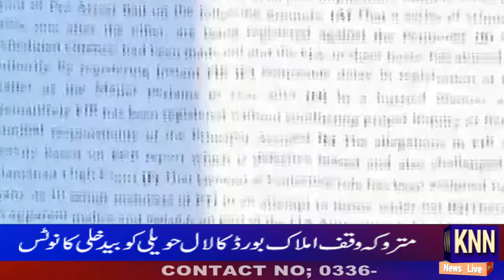Headlines 3pm KNN NEWS LIVE 17 Oct 2022